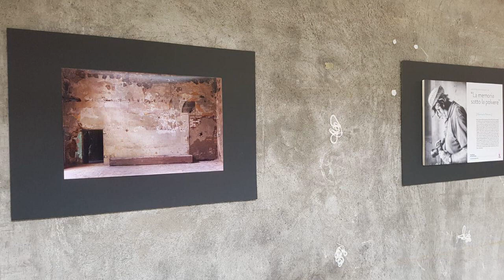Sant'Orsola Firenze, le immagini dalle aperture straordinarie